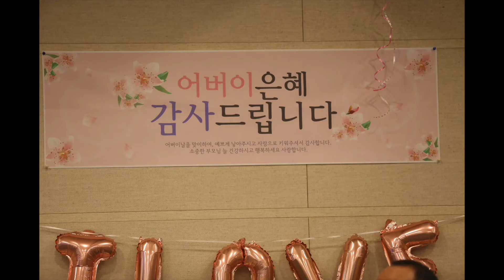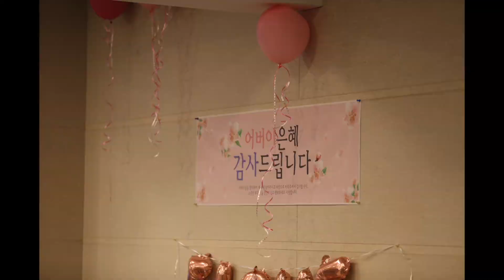[열린새신자예배] 예배스케치 | 5월 15일 | 온누리교회 | 수원캠퍼스 | 2022년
5월 15일 열린새신자예배 사진으로 제작한
스케치 영상입니다.